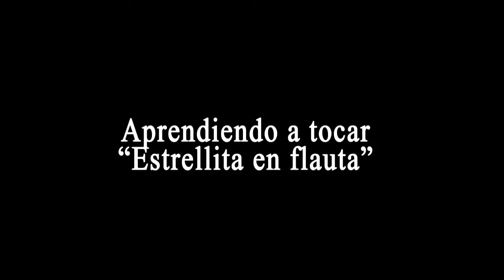Estrellita en Flauta , Por Laura Vàsquez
Que tal , Aquì las notas musicales :

Do do sol sol la la sol . fa fa mi mi re re do .
sol sol fa fa mi mi re. sol sol fa fa mi mi re.

Especialmente para principiantes , espero que lo disfruten!